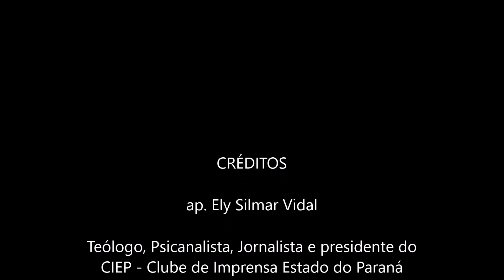Gilmar Mendes e suas fake news, STF vai agir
A peculiar leitura de mundo de Lula, STF, e demais canalhas.

Alexandre de Moraes, descobrimos quem é que está difundindo "Fake News", e inclusive que o responsável pelas ditas "Fake News", é um dos ocupantes de um cargo de alto valor, na Suprema Corte.
Sim, trata-se de um dos "SUPREMOS"...
E agora Alexandre e Tóffoli, vão mandar prender o "SUPREMO" Gilmar Mendes?
É claro que não, afinal de contas, invadem a casa de um General da Reserva, porque ele estaria "difundindo" o que o STF resolveu achar que possa ser "Fake News"; mas o próprio STF, autoriza o molusco, o maior mentiroso que já pisou as escadarias do planalto, o bandido, sagrado e consagrado, em primeira, segunda e terceira instância, na qualidade de corrupto, ladrão do dinheiro público, com suspeitas de estar envolvido nas mortes de Celso Daniel, Teori Zavascki, entre outros...
Isso se não levar em consideração o desvio de dinheiro público para o José Eduardo, aquele ditador africano, cuja filha é hoje uma das mulheres mais ricas do mundo, entre outros desvios multi milionários, produzidos por aquele que chama a Suprema Corte de ACOVARDADA...
Pois bem, esse o STF autorizou a falar, de dentro da sede da Polícia Federal.
Senhores membros do STF, perguntaram-se quanto custou aos cofres públicos, a logística para permitir que o apedeuta pudesse fazer da sede da Policia Federal, um palco para suas demências?
Claro que não... Isso não os incomoda, o que os incomoda é que eu ou o Zé das couves, possamos porventura, falar alguma coisa que desagrade à "Família STFiana".
Gilmar pode vociferar suas sandices em alto e bom tom. Tóffoli pode ensinar em uma aula magna a que os alunos surrupiem documentos comprometedores de processos em andamento, ainda sob aplausos, afinal de contas, aquilo que Tóffoli contou, produzido pelo canalha do seu amigo, "amigo do amigo, do amigo de meu pai!", aquilo teria por uma desgraça de um País de bananas, permitido que ao cabo fosse considerado como algo de mérito, embora discutível pela classe produtiva da sociedade. Mas o delinquente presidente do Supremo, não enxerga dessa forma.
Até quando Senhores?
Gilmar Mendes, faz acusações seriíssimas quanto ao caráter moral e ético de Deltan Dallagnol, e continua sendo aclamado como Ministro do Supremo?
Ah sim, lembrei-me e é claro que o motivo de ele continuar sendo aclamado como "SUPREMO", está no fato de ele ter dito que se ele cair, ele leva os outros dez com ele.
E eu creio que leve sim, afinal de contas, vocês não são tão covardes quanto querem aparentar, vocês são sim, canalhas, por isso continuamos vivendo sob o regime "CANALHOCRATA".

Mensagem 290419 - Gilmar Mendes e suas fake news, STF vai agir? - (imagens da internet)